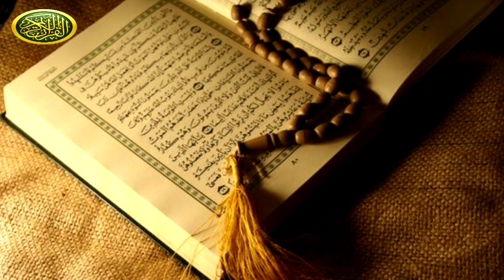Alu Imran- Imranova porodica[AUDIO PRIJEVOD KUR'ANA][3/114]